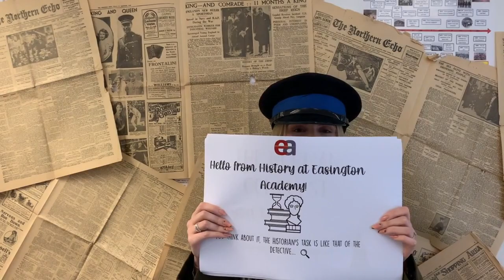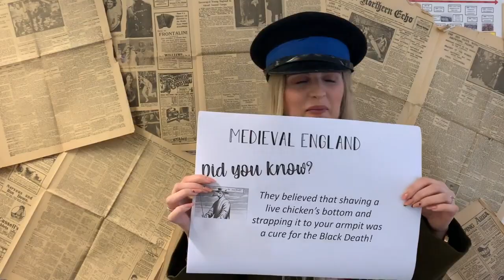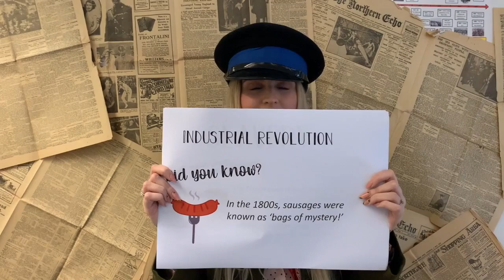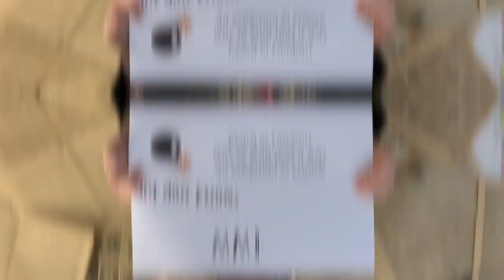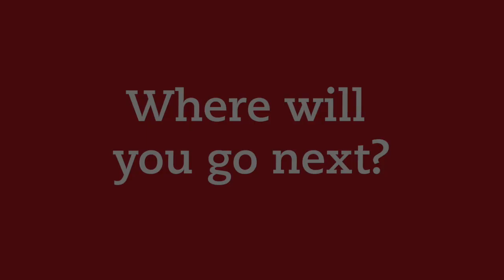Easington Academy: Virtual open evening | Welcome to history